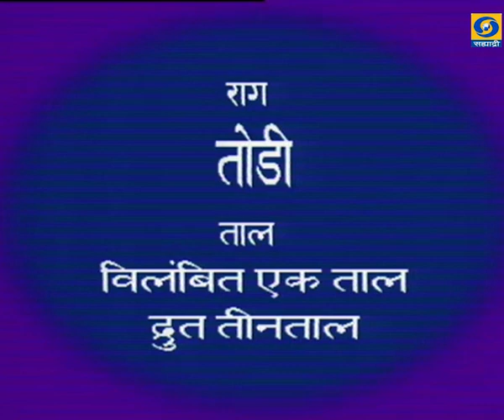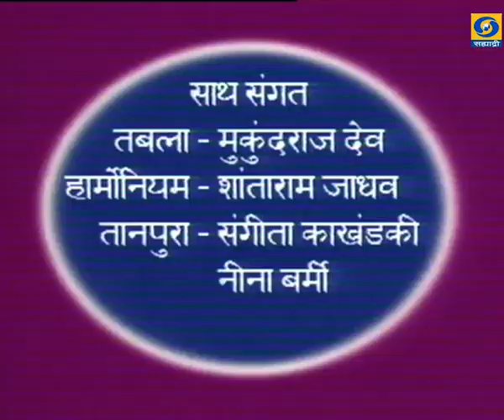Begam Parveen Sultana | Part II | बेग़म परवीन सुलताना | Ep.22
CLASSSICAL VOCALSANGEET - BEGAM PARVEEN SULTANA - Part - II - शास्त्रीय गायन.. बेग़म परवीन सुलताना.. रा - तोडी.. ताल - विलंबित एकताल द्रुत तीनताल.. निर्माता - दिग्दर्शक - डॉ. बिन्दु त्रिवेदी.. काही कारणास्तव आपण हा कार्यक्रम पाहू शकला नसाल तर जरुर पहा.
DD Sahyadri
Doordarshan Mumbai
Sahyadri Marathi
Show : CLASSSICAL VOCALSANGEET
Artist : बेग़म परवीन सुलताना
साथ - संगीत - तबला - मुकुंदराज देव
हार्मोनियम - शांताराम जाधव
तानपुरा - संगीता  काखंडकी / नीना बर्मी
Social Media Operator : वनिता राऊत - मांजरेकर
Producer Director : डॉ. बिन्दु त्रिवेदी